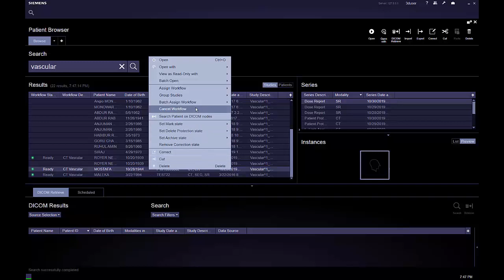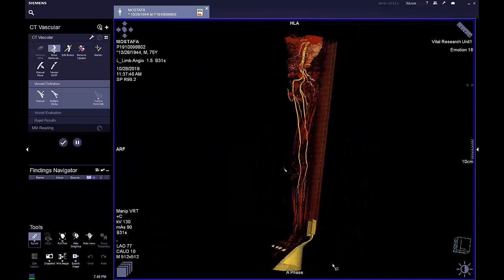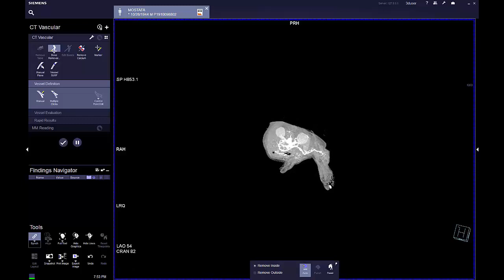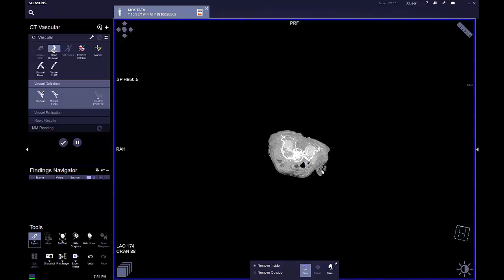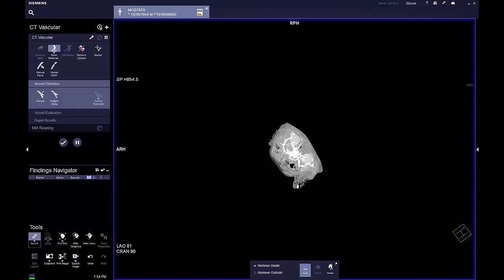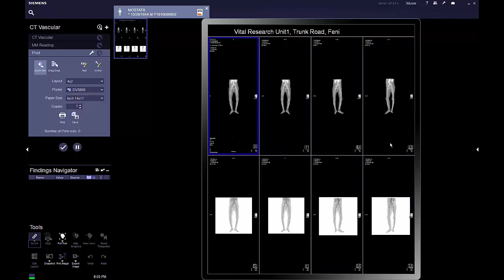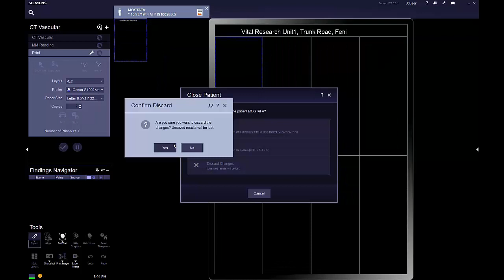post processing of CT lower limb angiogram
1..ct scan of  lower limb angiogram work techniq